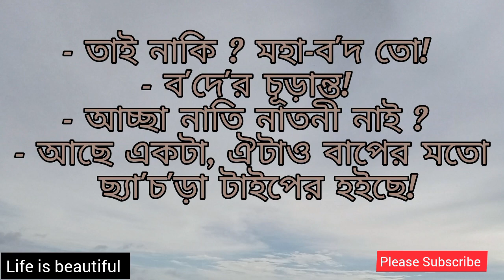"মাতাল হাওয়া" || জীবনের ছোট গল্প || Emotional story || Bangla short story || Bangla sad story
আমার channel এ বাংলা -হিন্দি এমন কি Motivational story শুনতে পারবেন।

 🎵ব্যাকগ্রাউন্ড মিউজিক

কন্ঠ : মুসলিমা